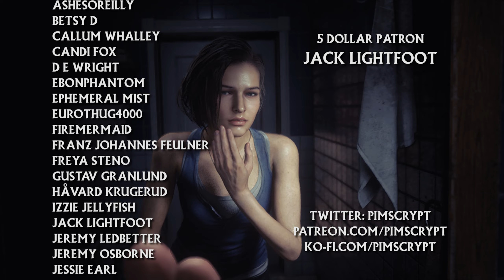Remaking Horror Games is Good Actually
Yes, the quickly increasing amount of video game remakes, and remakes in general, has become concerning. However, that does not mean that the concept of the remake lacks artistic merits. In this video we explore some of these merits, and how especially horror games, like the Resident Evil series, can benefit from the remake treatment.

0:00 Content Warning
0:09 Intro
1:02 Dead Space (2008) vs Dead Space (2023)
2:58 Resident Evil (1996) vs Resident Evil (2002)
4:31 Remakes As Meta Sequels
5:27 Resident Evil 2 (1998) vs Resident Evil 2 (2019)
7:25 Resident Evil 3.5 & "What If's"
9:00 Resident Evil 4 (2005) vs Resident Evil 4 (2023)
14:38 Remakes In a World Without Capitalism
16:16 Should There Be More Remakes?
17:45 Conclusion
21:53 End Credits
23:10 Movie Recommendation